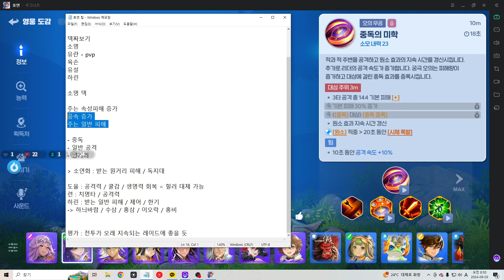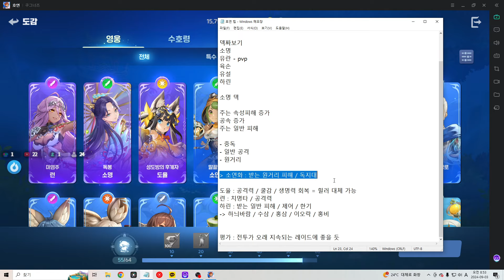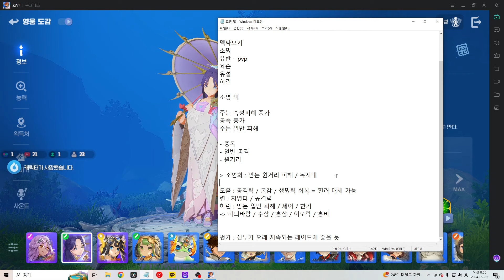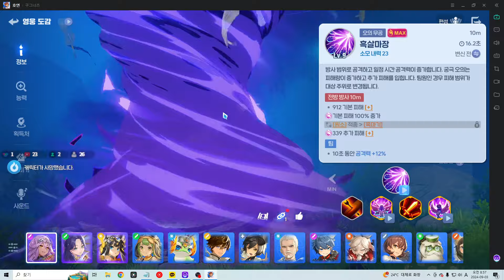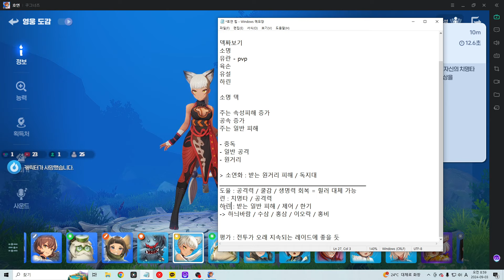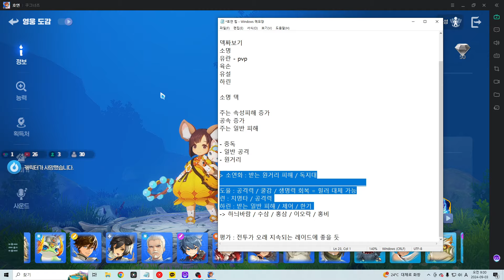[호연] 강력한 지속딜의 소명. 덱 짜봤습니다.